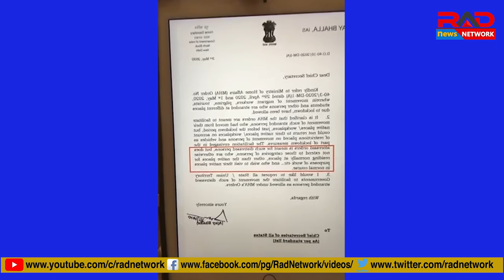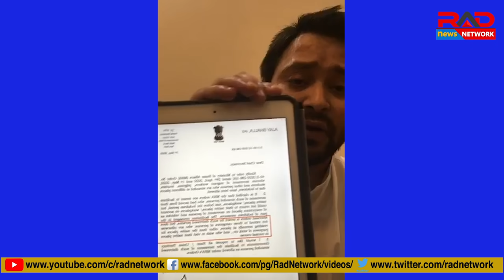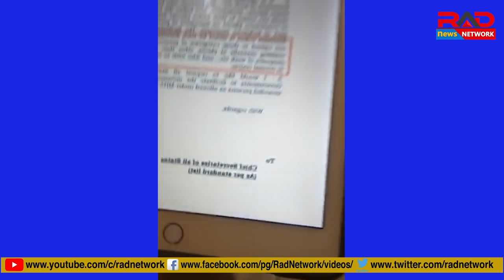CM Nitish पर Tejashwi Yadav का तंज,कहा मजूदरों पर कंफ्यूजड की तरह बदल रहे स्टैंड ।RAD Network